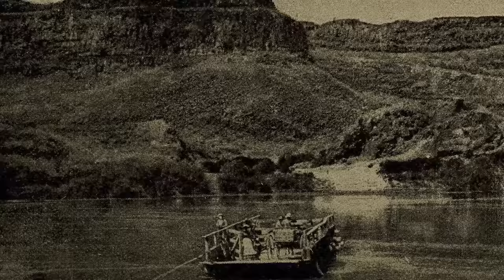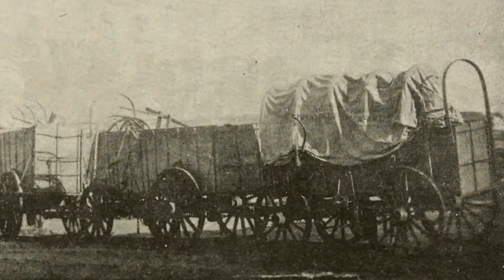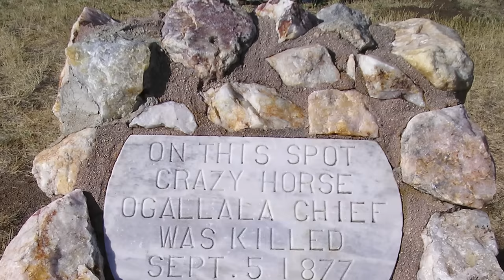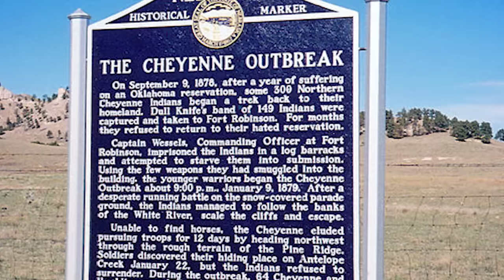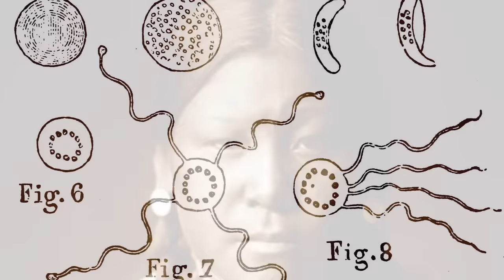The Badass Native American Warrior Who Killed Custer | Buffalo Calf Road Woman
Welcome to Forgotten Lives! In today's episode we are looking into the life of Buffalo Calf Road Woman, a Northern Cheyenne warrior who was responsible for killing Lieutenant George Custer at the infamous Battle of the Little Bighorn in 1876.